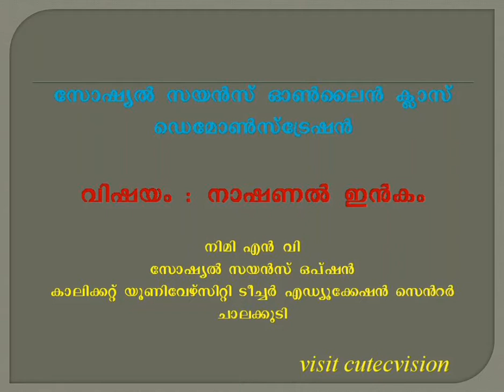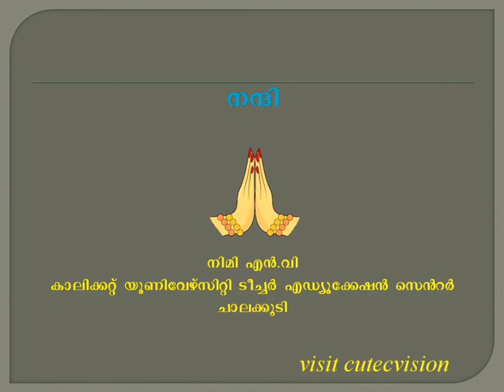National Income - Nimi NV